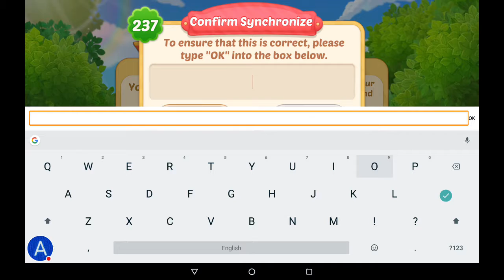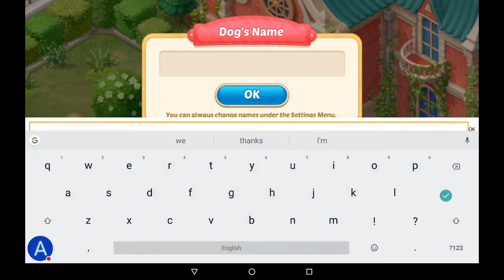Matchington Mansion - Fluffy has arrived!